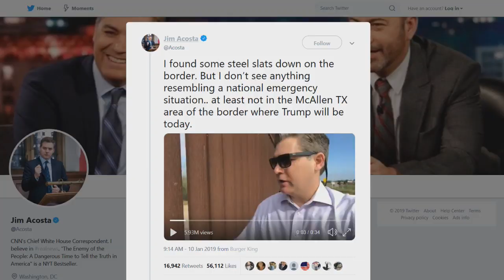Democrat Leaders Caught Supporting Trump's Immigration Policy